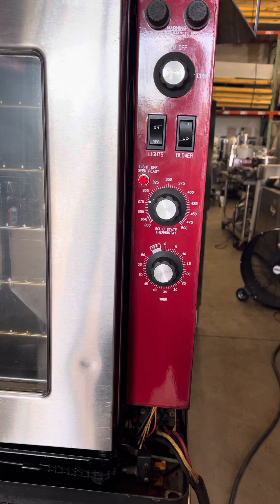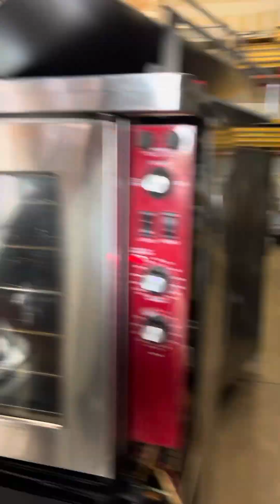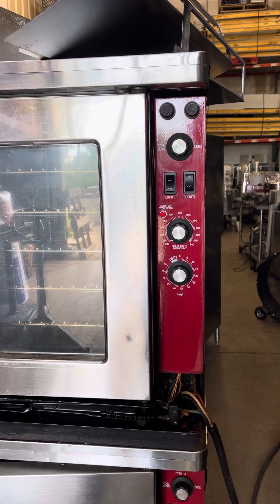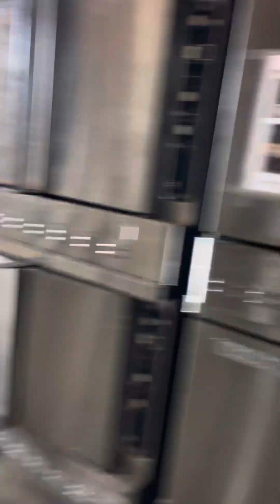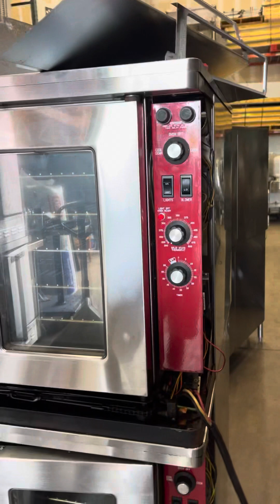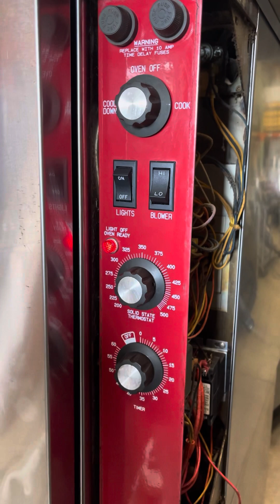Blodgett electric convection oven test deck 1 oven 1 9/8/23 Taylor